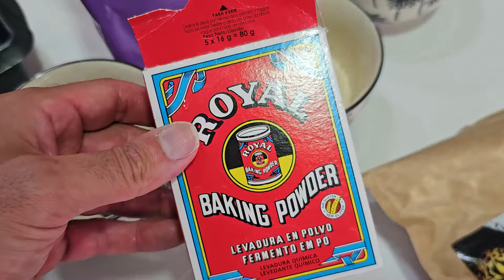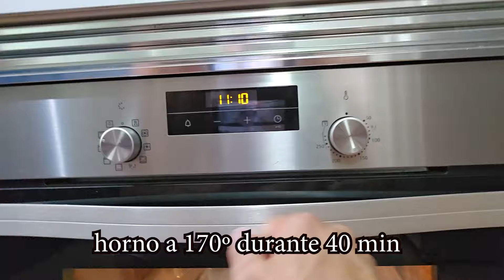BIZCOCHO PROTEICO de CHOCOLATE del SENSEI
Te enseño cómo hacer mi bizcocho proteico de chocolate favorito para GANAR MÚSCULO

¿Te sientes estancado con tus progresos en el Gimnasio? ¿No sabes qué comer ni cómo entrenar para aumentar tu masa muscular, ganar fuerza y eliminar grasa?

Te gustaría que alguien te orientara, pero ¿crees que el entrenamiento online no sirve?, ¿o no quieres otro corta y pega más? ¡Eso es porque aún no has probado mis métodos! Te aseguro que lo que te ofrezco, te hará flipar desde la primera semana como han alucinado cientos y cientos de senseitos que se atrevieron a dar el paso! Con mi experiencia, mis conocimientos y el método del Sensei, Por fin conseguirás alcanzar tus objetivos! No lo pienses más! date la oportunidad de conseguir el físico de tus sueños!

Piensa lo que sería poder tener todos mis conocimientos y experiencia, todo lo que yo he acumulado en más de 20 años, permitiéndome llegar a convertirme en culturista profesional, pero ahora orientados y centrados en ti, en tus circunstancias personales, en tus objetivos, en tus sueños, todo ello con el fin de diseñarte ¡el planning perfecto para ti!

Si sigues por tu cuenta, haciendo lo que siempre has hecho ¿cómo conseguirás conseguir tus objetivos? Déjame ayudarte, trabajaremos juntos tú y yo para que  consigas verte ¡como a tí gustaría estar!

Rellena el formulario, háblame de ti sin miedo que yo te leeré muy atentamente y, si me gusta tu caso y veo que de verdad vas en serio, te haré un hueco dentro de mi equipo de ¡Senseitos Premium!!

¿QUÉ TE OFREZCO?
🟡ACCESO A MI APP DONDE TE DISEÑARÉ TODA TU PLANIFICACIÓN DE FORMA PERSONALIZADA
🟡RUTINAS DE ENTRENAMIENTO PARA EL GIMNASIO O PARA CASA
🟡EXPLICACIONES DETALLADAS
🟡RUTINA NUEVA SEMANAL CON EJERCICIOS SUPER EFECTIVOS EXPLICADOS UNO A UNO
🟡DIETA PERSONALIZADA EN FUNCIÓN DE TUS HORARIOS, TUS HÁBITOS DE VIDA...
¿SABES UE SE PUEDE COMER RICO Y VARIADO Y ESTAR EN FORMA? ¡YO TE ENSEÑARÉ CÓMO HACERLO!
🟡ACCESO A VIDEOS EXCLUSIVOS PARA MIS SENSEITOS PREMIUM CON IDEAS DE COMIDAS Y RECETAS
🟡CHAT DIRECTO CONMIGO PARA PREGUNTARME CUANTO QUIERAS:
¡PIENSO ESTAR MUY ENCIMA DE TÍ!